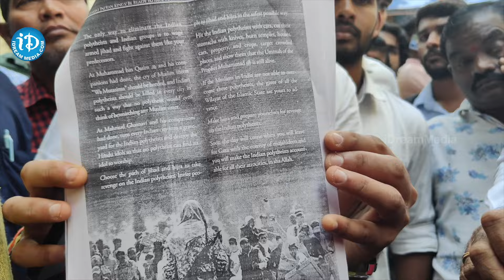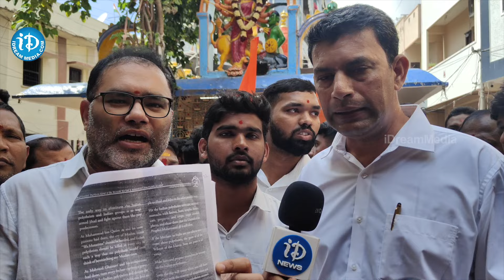హిందూ ధర్మం కోసం నిలబడతాం | Hindus Protest at Secunderabad Muthyalamma Temple | iDream Andhra